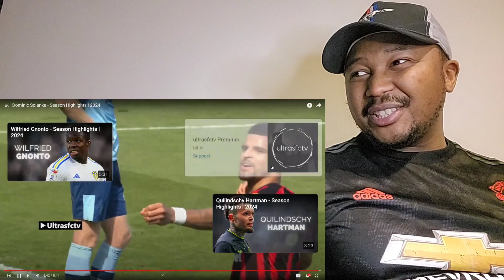𝐃𝐎𝐌𝐈𝐍𝐈𝐂 𝐒𝐎𝐋𝐀𝐍𝐊𝐄 𝐇𝐀𝐒 𝐁𝐄𝐄𝐍 𝐀 𝐉𝐎𝐘 𝐓𝐎 𝐖𝐀𝐓𝐂𝐇 𝐓𝐇𝐈𝐒 𝐒𝐄𝐀𝐒𝐎𝐍!! (REACTION)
Hey everyone welcome back, today in this video i am doing a 𝐃𝐎𝐌𝐈𝐍𝐈𝐂 𝐒𝐎𝐋𝐀𝐍𝐊𝐄 𝐇𝐀𝐒 𝐁𝐄𝐄𝐍 𝐀 𝐉𝐎𝐘 𝐓𝐎 𝐖𝐀𝐓𝐂𝐇 𝐓𝐇𝐈𝐒 𝐒𝐄𝐀𝐒𝐎𝐍!!(REACTION)